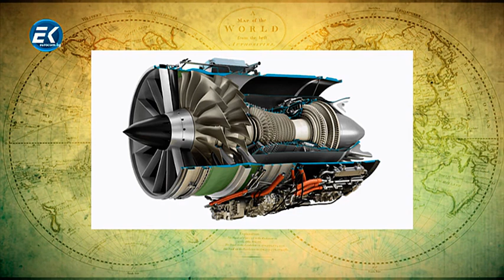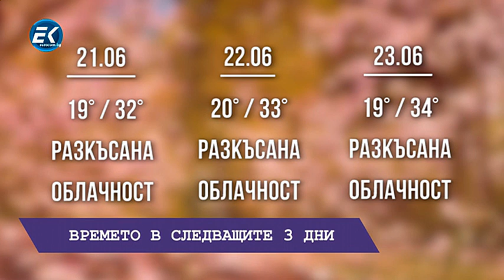✔️ Валерия Войкова и Галина Иванова от фестивала ,,Вяравай. Искай и Мечтай"' (20.06.2019)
🔸Не пропускайте да оставите своето мнение по дискутираните теми в раздела за коментари, както и да споделите видеото със своите приятели.